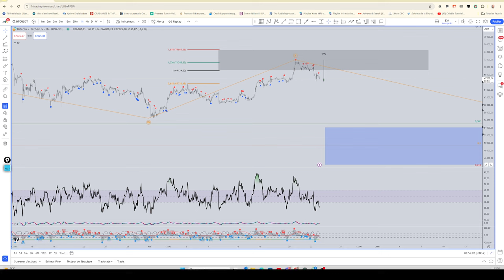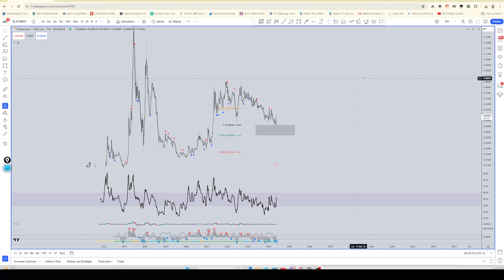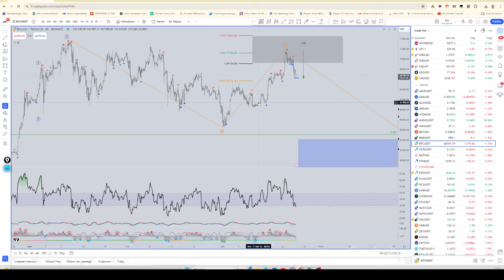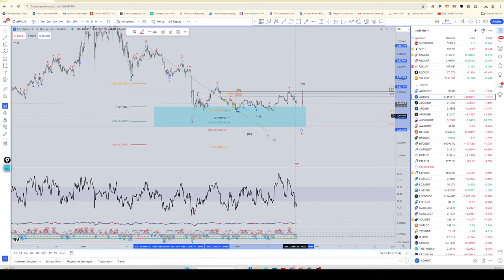Les Cryptos à la Croisée des Chemins : Identifier la Vague Baissière